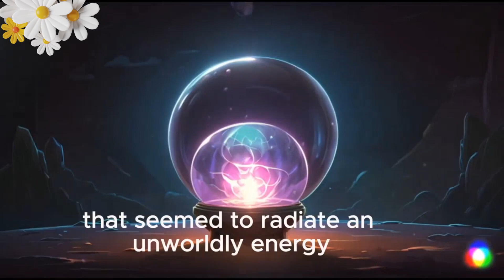A mysterius story#EnigmaUnveiledYT#CrypticRevelationsYT#MysticMazeYT#EerieEchoesYT#UnknownUprisingYT